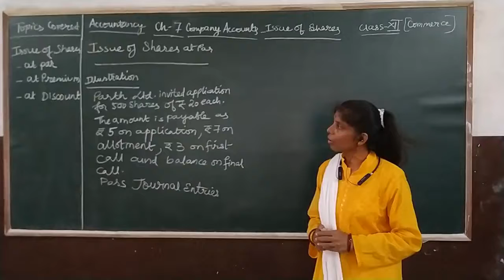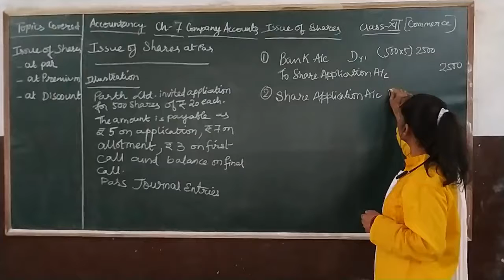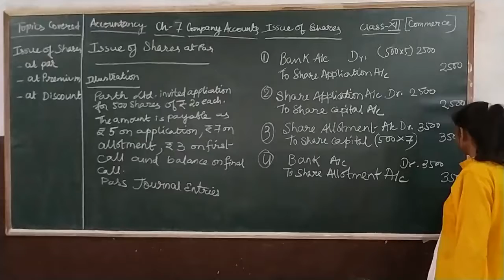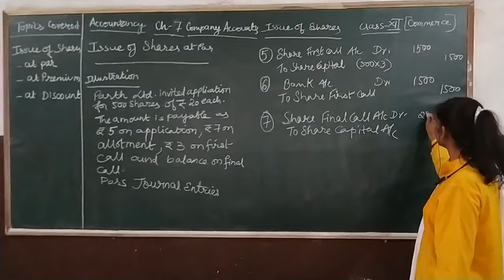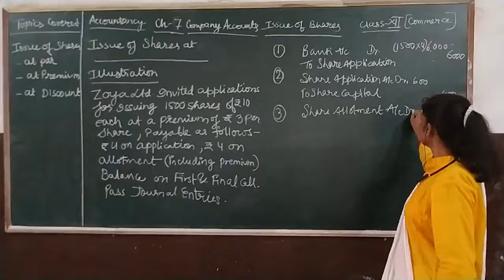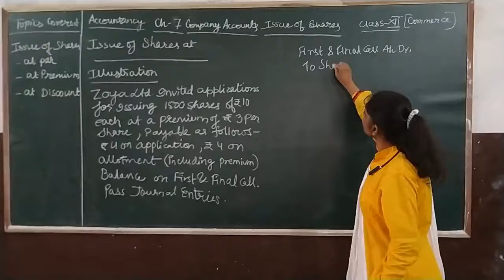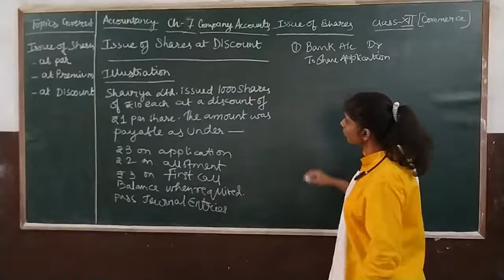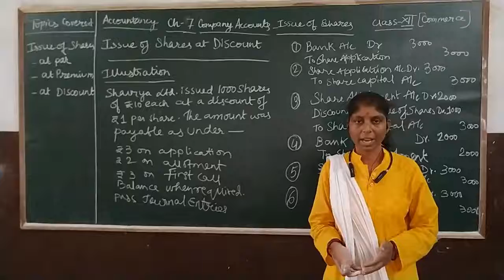Class -12th / Accountancy ( Company Accounts Issue of Shares - Lecture 3 )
CLASS - 12th
Sub - Accountancy
Chapter Name- ( Company Accounts Issue of Shares - Lecture 3 )
R.R.B. Convent School
R.R.B. Public School